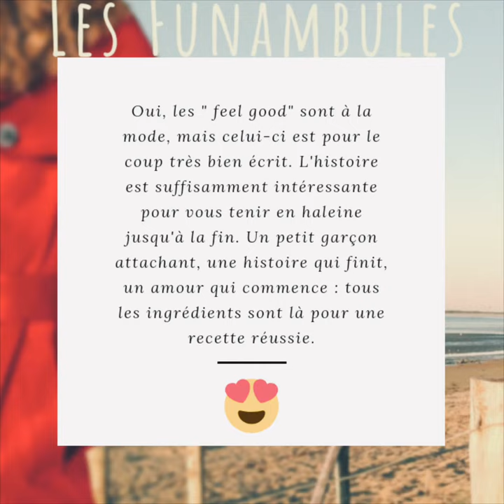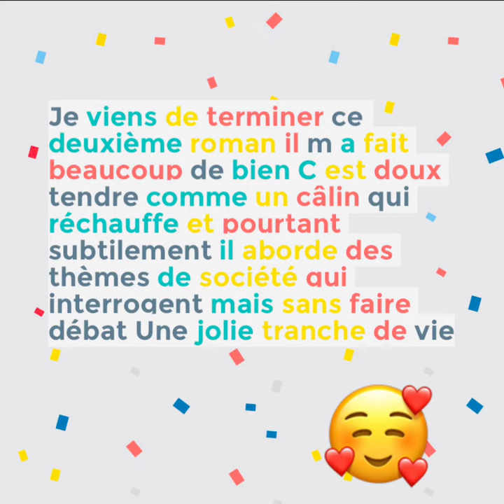Les Funambules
Après "Bienvenue dans la jungle", quelques avis sur mon deuxième roman, "Les Funambules", paru aux éditions Charleston